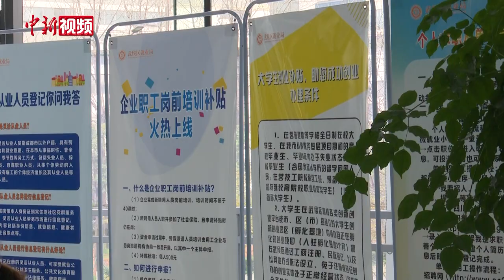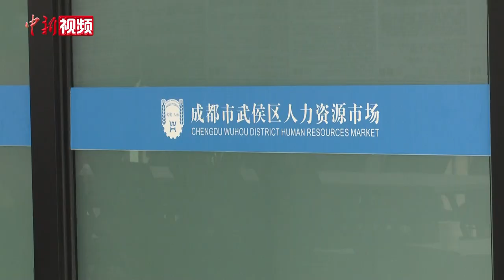成都“直播带岗”异军突起：“沉浸式”求职受热捧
近来，“直播带岗”成为当下求职就业的热议话题，全国多地就业管理部门组织规模不一、各具特色的“直播带岗”活动，针对不同行业、不同人群开展在线专场招聘会。
        不久前，成都市武侯区组织了一场物业、物流行业的专场“直播带岗”活动，把企业代表请进直播间，以访谈的形式为广大求职者推介心仪岗位。招聘企业相关负责人表示，线下招聘对求职者的时间、地域距离等方面有所限制，受疫情影响较大，以直播的形式进行招聘，求职者在线参与度更高，得到的反馈更迅速。